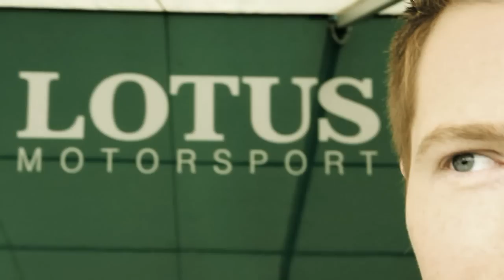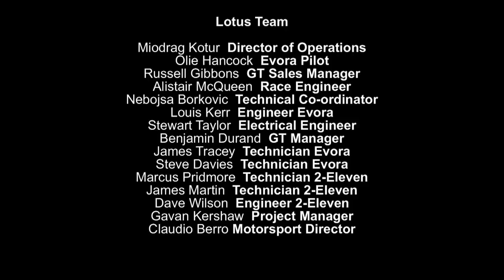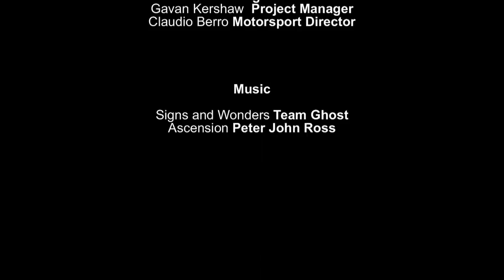LOTUS FIA GT4 - NURBURGRING MOVIE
NURBURGRING MOVIE